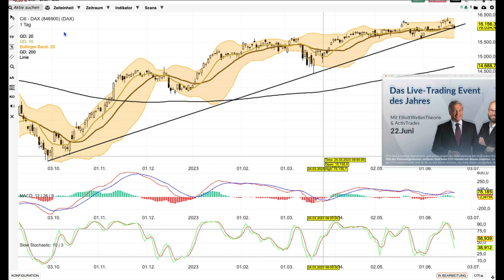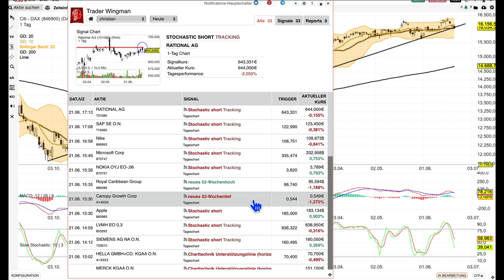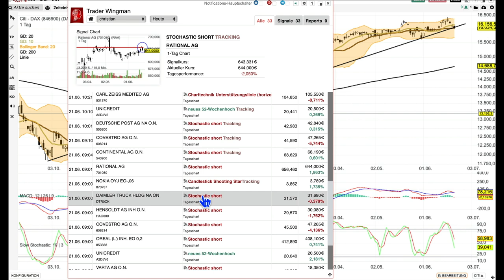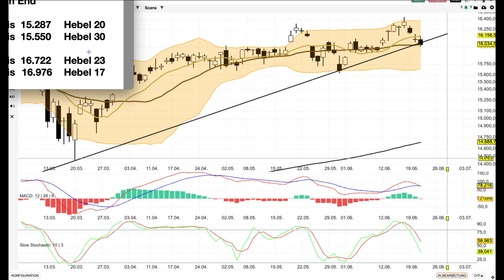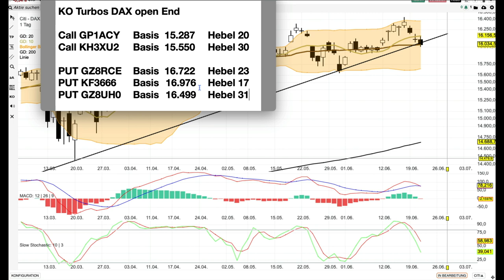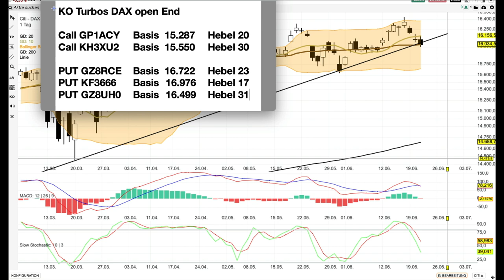DAX Analyse ab dem 22 Juni - so wird das nichts